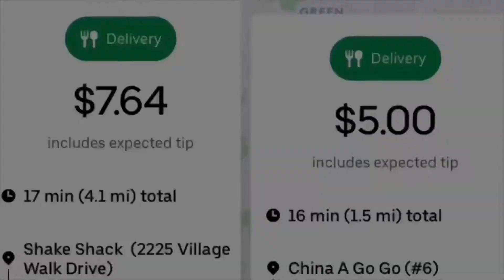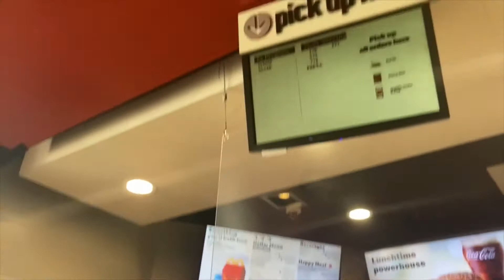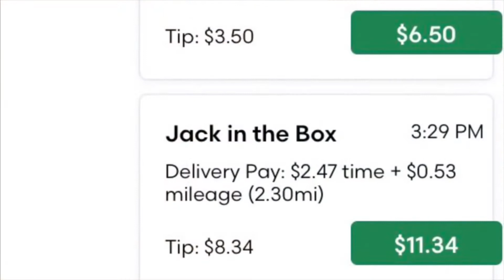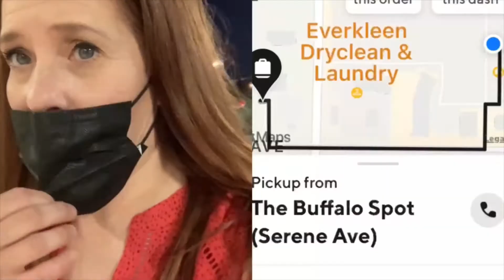DRIVING UBER EATS, GRUBHUB AND DOORDASH ONE APP AT TIME.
IS IT A GOOD IDEA TO ONLY DRIVE FOR ONE DELIVERY APP AT A TIME?